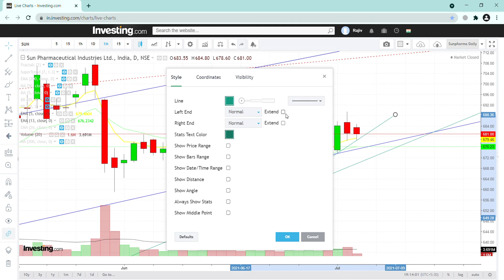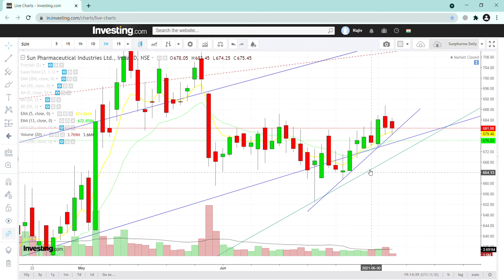ट्रेंड लाइन्स की पढाई | सन फार्मा चार्ट |५/७/२१ के दिन मार्केट बंद होने के बाद चार्ट ऐसे दिख रहा है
सुचना : मैं  किसी  को  कोई  स्टॉक  खरीदने  या  बेचने  की  सलाह  नहीं  देता . मैं  सिर्फ टेक्निकल  एनालिसिस  जो  खुद  की स्टॉक  मार्किट  की पढाई के  लिए  करता  हूँ  वह  वीडियो  के  माध्यम  से  शेयर  कर  रहा  हूँ . आप  अपनी  खुद की  पढाई  करे.स्टॉक या स्टॉक मार्किट टेक्निकल एनालिसिस के विपरीत भी कई बार चलता है. किसी  भी  स्टॉक  या  इंडेक्स  में   इन्वेस्ट  या  ट्रेडिंग  करने  से  पहले  SEBI रजिस्टर्ड (अधिकृत ) इंसान  से  सलाह  ले . मैं  खुद  SEBI रजिस्टर्ड  इंसान  नहीं  हूँ .

You must consult a certified expert before investing/trading. Do your own research before taking any investment/trading decisions.